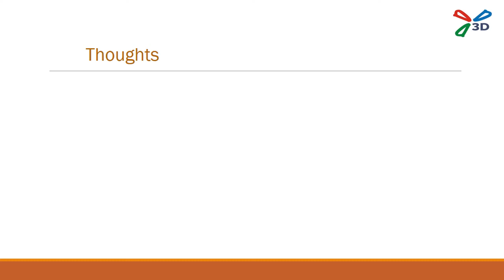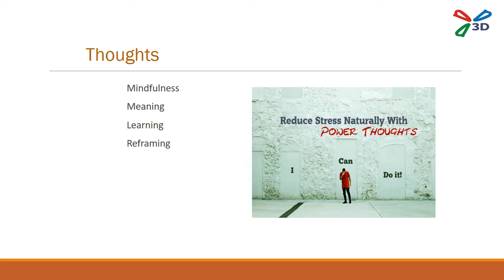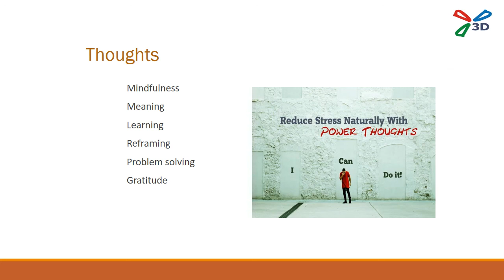Thoughts (Reduce stress naturally with power thoughts)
You can reduce your stress by using power thoughts.